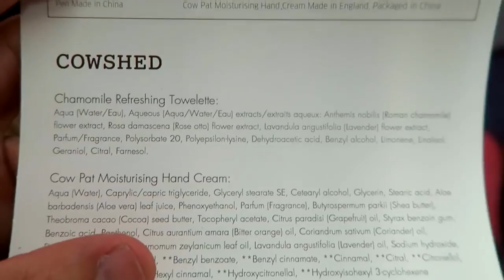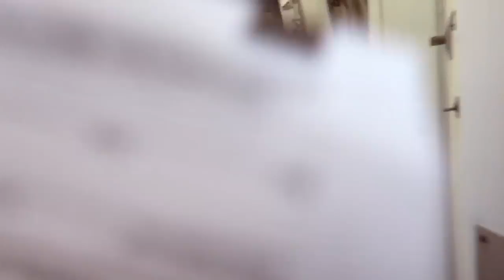When you’re eating in Vietnam and a roach crawls on the table